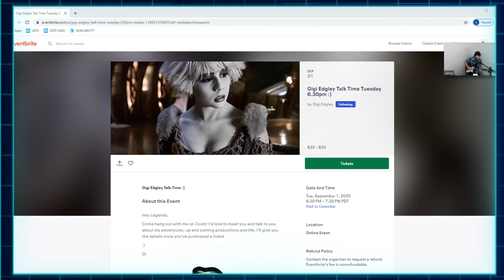Jake and Gi Strawberry Jam all over the face place ;) September 1st